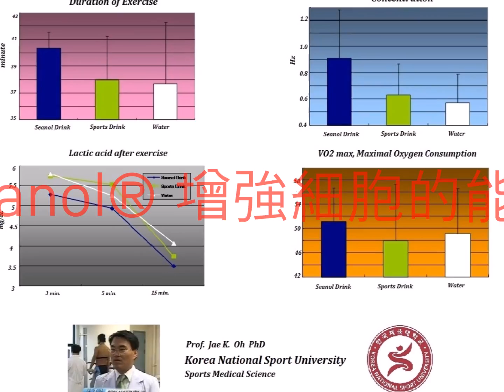Smart 7 Drink (Chinese)